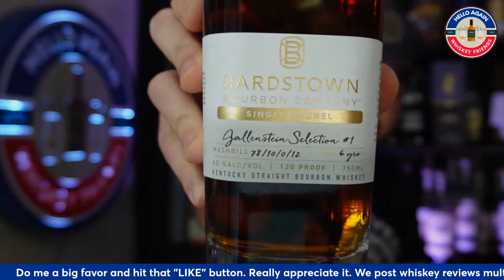Five Bourbon Releases to Hunt for in 2024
Hello again whiskey friends! Today's Discussion: What releases are you most looking forward to grabbing in 2024?